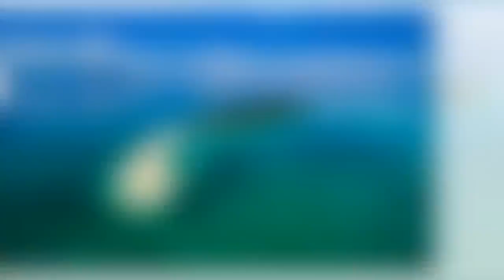Tawi-Tawi eyed as world-class economic zone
A group of Japanese businessmen and former governor of Tawi-Tawi led in the ground breaking, Monday of the $2- billion, or approximately P100- Billion, of an “economic zone and trans-shipment port” in Panglima Sugala in Tawi-Tawi.